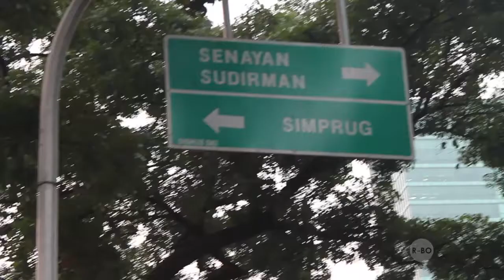Kuliner The Halal Boys (Exposiana #20.2)